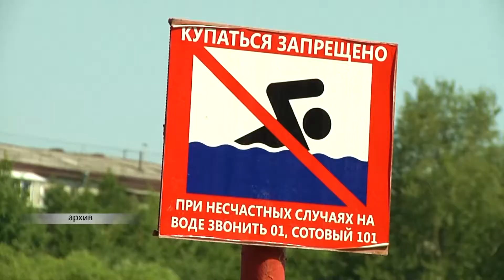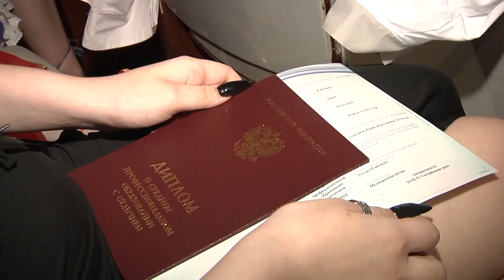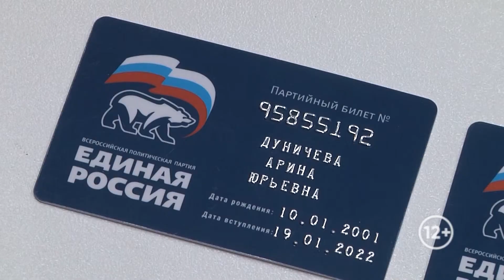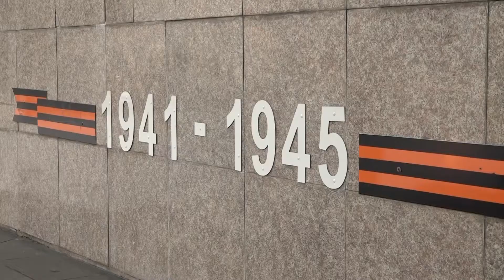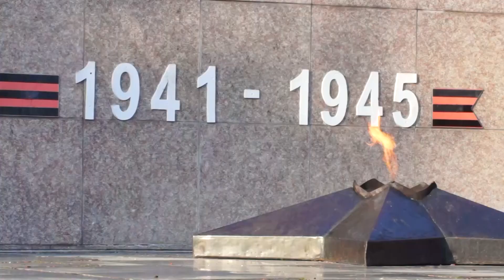Новости 21. События в Биробиджане и ЕАО (итоги недели 20.06-24.06.2022)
Смотрите в выпуске:
- риски купального сезона. Безопасность на водных объектах области обсудили на Совете глав ЕАО;
- восемь краснодипломников. 40 медицинских сестер выпустил в 2022 году Биробиджанский медицинский колледж;
- каникулы в шоколаде: с историей популярного лакомства познакомили детей педагоги коррекционной школы Биробиджана;
- «Ребята, война началась». С этих слов от раненного летчика сбитого самолета узнала о начале Великой Отечественной войны труженица тыла Парасковья Шипицына.
- законотворчество и работа с населением.  Политсовет «Единой России» подвел итоги работы регионального отделения за первое полугодие;
- особая дата в истории России. Биробиджанцы почтили память павших в годы Великой Отечественной войны у Вечного огня;
- бодрящее утро. Сотрудники МФЦ присоединились к месячнику антинаркотической направленности и популяризации здорового образа жизни;
- культурно поставили точку. Закрытие концертного сезона прошло в Биробиджанской областной филармонии.